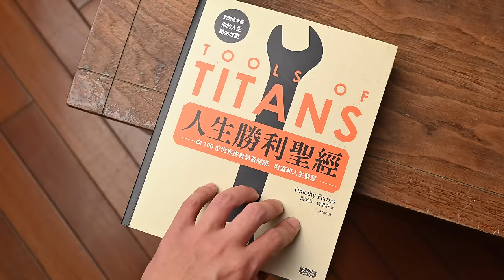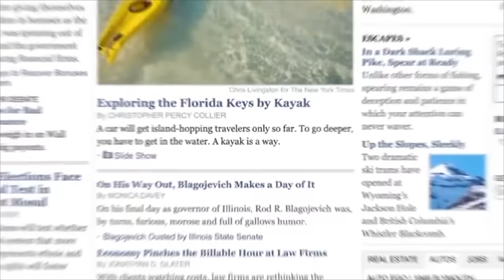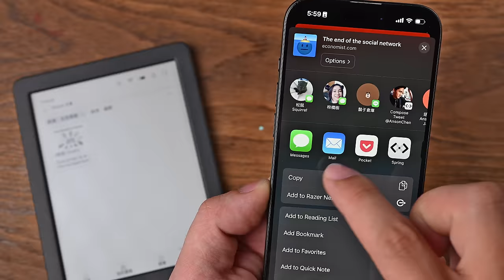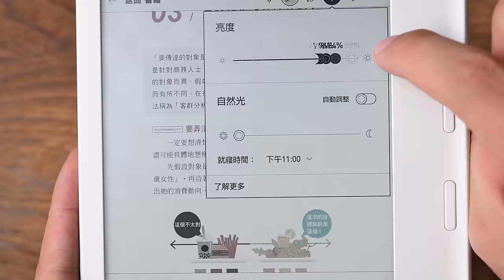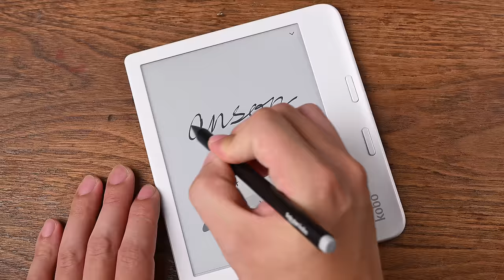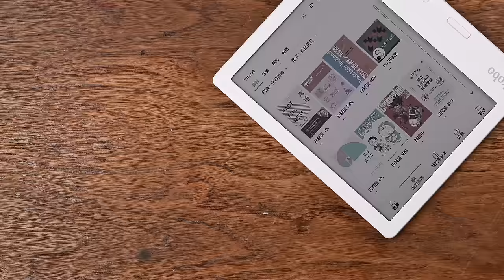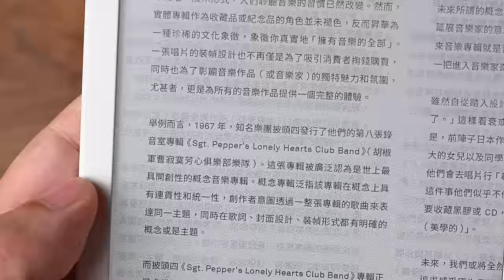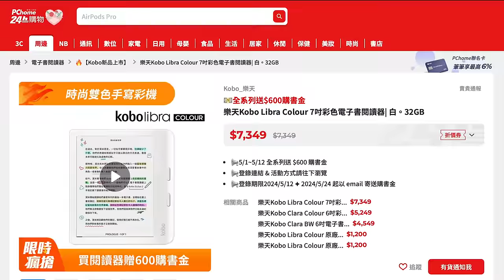Kobo 彩色電子書閱讀器開箱！比較 Clara / Libra Colour 看書、看雜誌、看漫畫閱讀體驗機型推薦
兩台 Kobo 的全新彩色機種 Clara Colour 和 Libra Colour 的開箱，還有各種體驗心得、適合拿來看什麼類型的書、與黑白機的比較，和這次 Libra 機型新增的觸控筆可以拿來做什麼，以及最後也會提供機型選擇的購買建議。

🌟 5/12 前，全機種購機就送 $600 購書金！
樂天 Kobo 閱讀器實體線上通路

在上一個影片（ ），主要分享了我從單純看紙本書，轉變成紙本書加上電子書相輔相成的心得，還有基本的操作邏輯和用法，並且歸納了各自的優缺點，如果你對電子書閱讀器還沒有什麼概念，那我很推薦可以先花點時間看看！

我打開了頻道會員功能，歡迎來聊天！

拍攝器材：
Nikon Z8
Nikon NIKKOR Z MC 105mm f/2.8 VR S
Nikon NIKKOR Z MC 50mm f/2.8
Nikon NIKKOR Z 50mm f/1.8 S
感謝台灣 Nikon 總代理國祥貿易贊助

00:00 大家安安，我是安森
00:55 Kobo Clara Colour & Libra Colour 開箱
02:17 Clara Colour & Libra Colour 的彩色螢幕 E Ink Kaleido 3
03:13 看彩色書
04:00 看彩色漫畫
04:17 看彩色雜誌
04:58 Pocket 服務與網路文章的整合
05:32 Kobo 閱讀器整合 Dropbox 和 Google Drive
05:47 電子書閱讀器與 iPad mini 螢幕比較
08:45 Kobo Clara Colour & Libra Colour 續航力
09:22 Kobo Libra Colour 搭配 Stylus 2 觸控筆筆記用法
13:20 電子書閱讀器與 iPad mini 使用情境比較
14:20 Kobo Clara Colour & Libra Colour 比較
16:22 Kobo 有聲書與 app
16:58 Kobo 電子書閱讀器維修